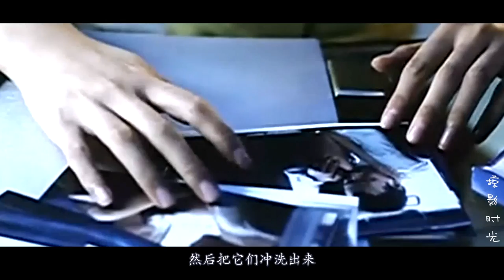已婚男人主动勾搭洗头小妹，最后疑心病重，竟狠心杀情人！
《好奇害死猫》是一部由内地导演张一白执导，刘嘉玲、胡军、廖凡、小宋佳、林园主演的都市爱情悬疑剧。影片讲述了重庆的某个高级住宅小区里一对中产夫妻、一个从发廊女到自己开店的女老板、一个年轻保安之间的故事。